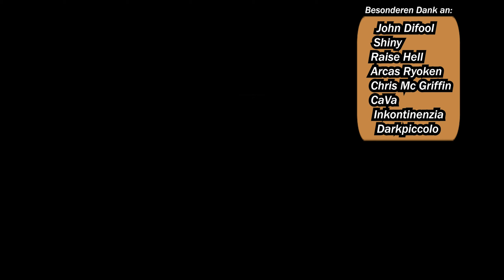Satisfactory Gameplay [deutsch] #40 ► Uran Brennstoff Fabrik! Nuclear Fuel Rods!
Satisfactory ist ein Fabrik Aufbau - Survival das die besten Eigenschaften von Aufbau Simulationen wie Factorio und Survival Adventures wie Subnautica vereint!
Suchtpotenzial: Gewaltig! :)

Titel:  Satisfactory
Entwickler: Coffee Stain